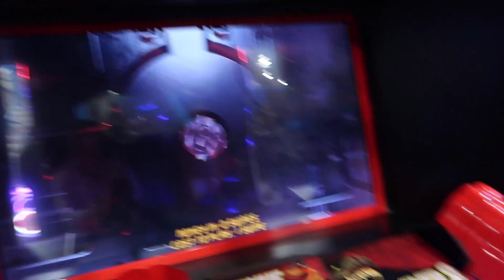Herpreet's 37th Birthday | FAMILY VLOG | MOM BOSS OF 3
Join me and my family as we celebrate Herpreet's 37th birthday! We have a pretty low key day and mostly lounge around the house. Herpreet gets gifts and cake and has a chill day. We end it with a bang by heading to the trampoline park and having a blast!

Woodbridge, ON
L4L 9S3

Welcome to Mom Boss of 3! My name is Tina and this is my mom, family and lifestyle channel/vlog. I post vlogs every Monday and Wednesday of our life as a family with three young boys. Sometimes it's mom comedy, other times it's family challenges or my rants about motherhood!